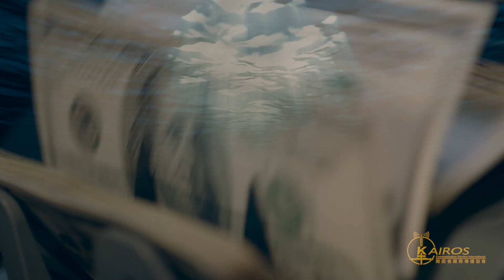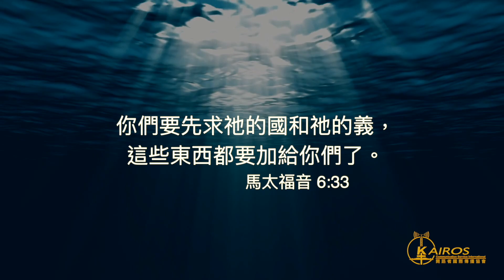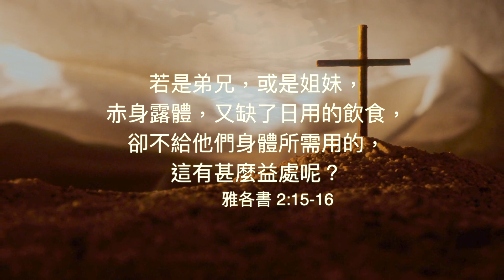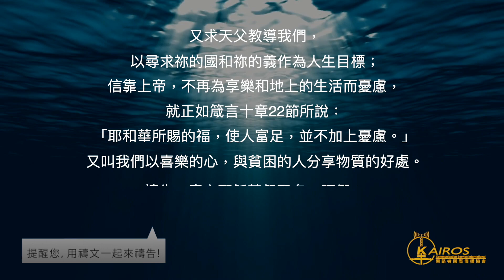【粵語】【禱告 平安系列】生命：富與貧